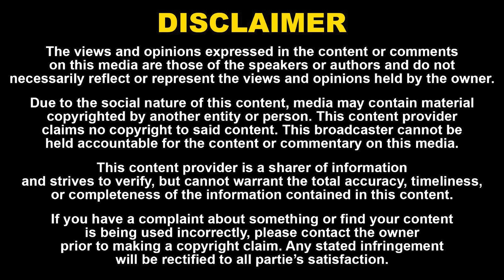எங்க காதலை MSV ஏத்துக்கல! சினிமா Bad Profession-ah? Actress Sulakshana Breaking Interview | Divorce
52. Certain acts are not to be an infringement of copyright.